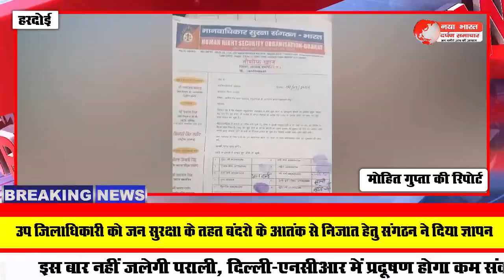उप जिलाधिकारी क़ो जन सुरक्षा के तहत बंदरो के आतंक से निजात हेतु संगठन ने दिया ज्ञापन